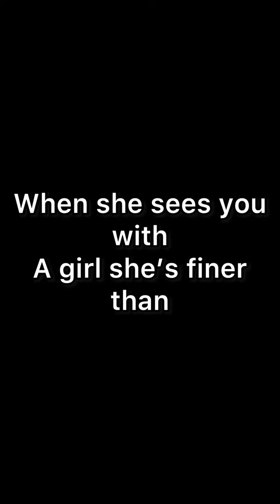Funny Reality, Madiba compilation May Edition Part 1